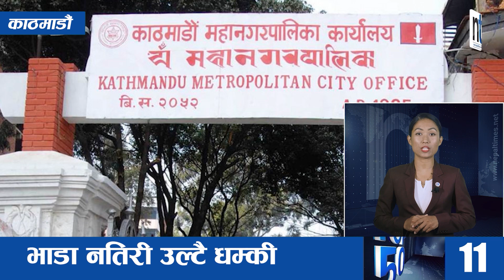Watch Top50 News Of The Day || March-15-2023 || Nepal Times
Produced By: Nepal Times Media Private Limited
News Edited By: Harihar Nepal
Presented By: Rashmita Udash
Video Edited By : Nepal Times